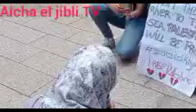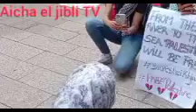سلام البنات اليوم غد نديروا المضاهرة على حساب فليسطين في lleida Espagne